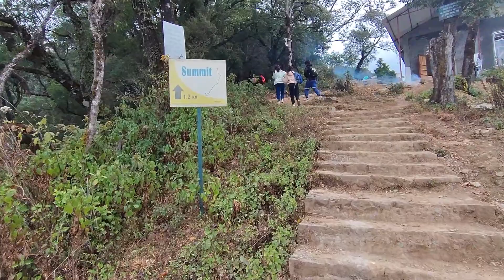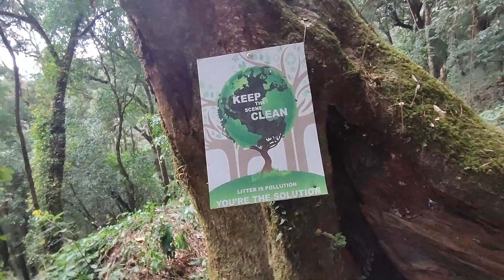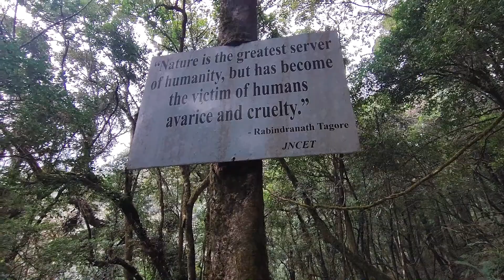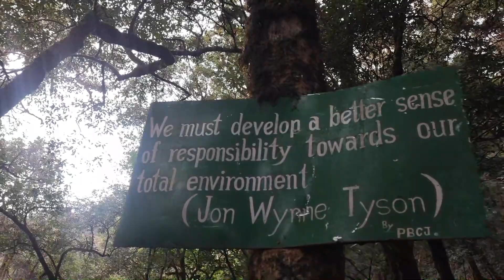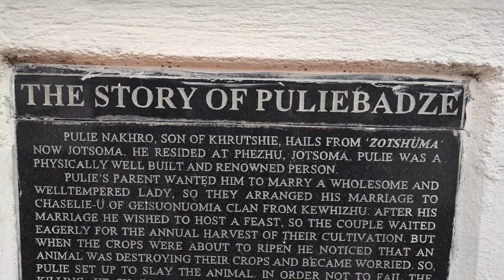Rose Patrol Trek to Pulie Badze || Alpine Guides Nature Study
Come join us in a blissful first person view on the trail to the breathtaking view of mount Pulie Badze with the Rose Patrol of Alpine Open Guide Company.